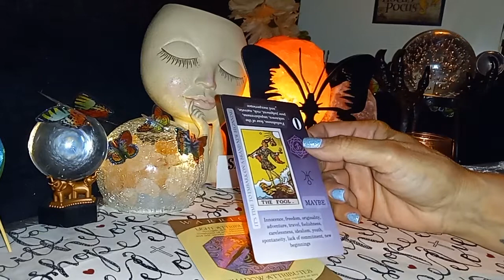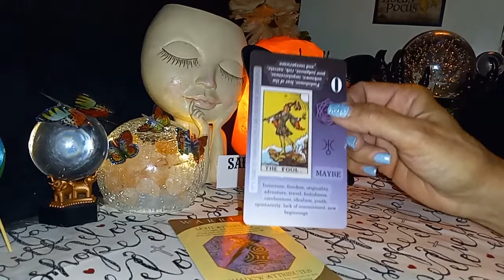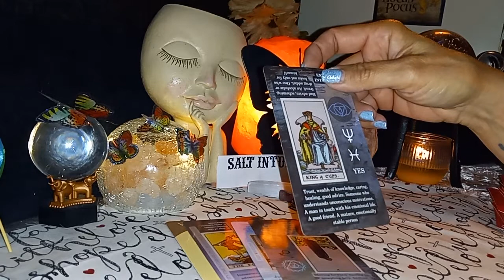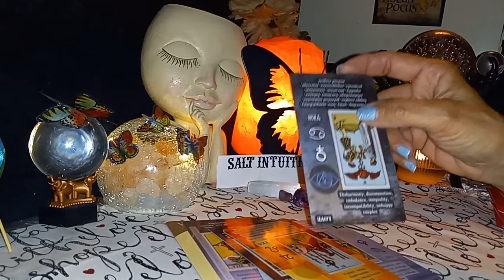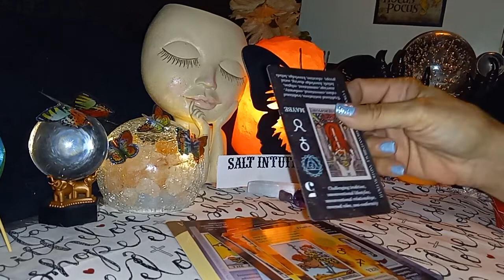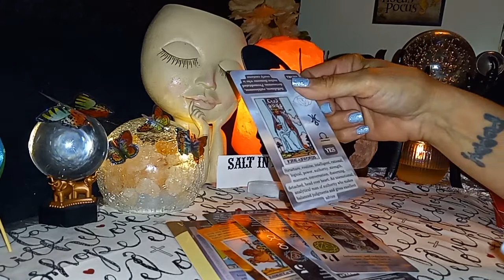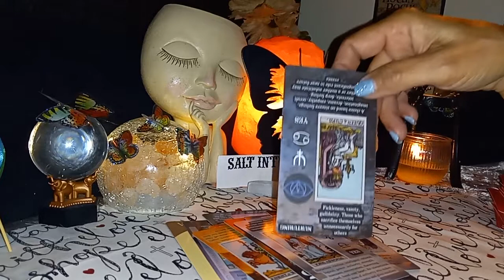🦋🔮Virgo ♍ Will u accept this past person's sexual advances?? 🤦‍♀️🤦‍♂️